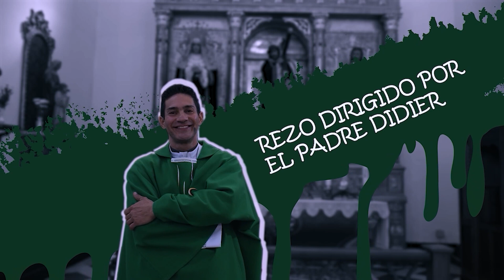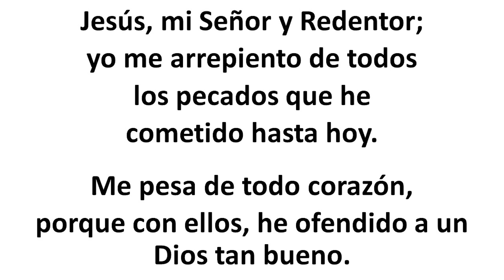Rosario de hoy Viernes 2 Junio 2023. Misterios Dolorosos. Padre Didier